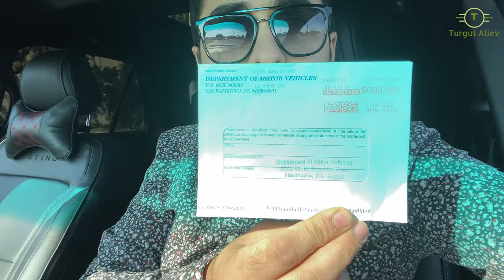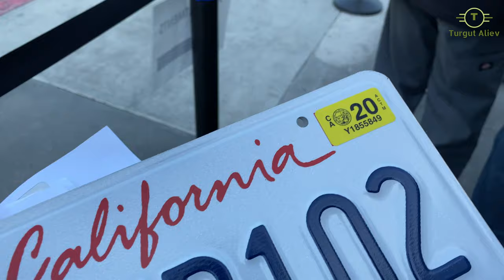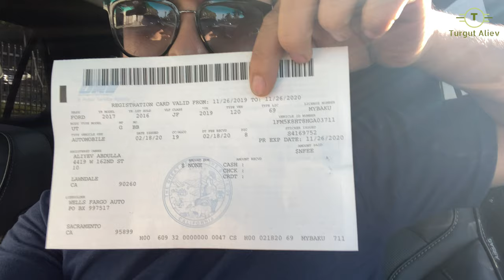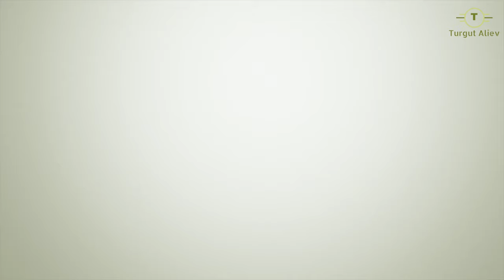Amerikada Xususi Masin Nomresi Almaq ve Qiymeti V197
Amerikada Xususi Masin Nomresi Almaq ve Qiymeti